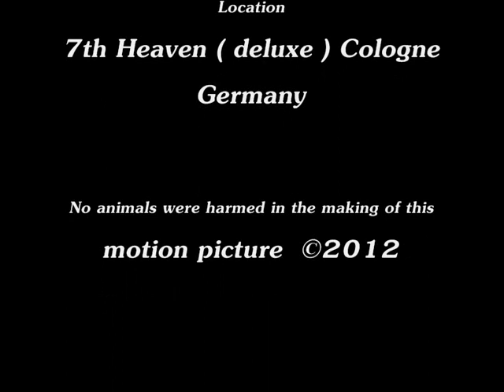Dogs wearing a GoPro Hero2 camera with WIFI remote control @ the Rhein Cologne Germany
Jule Eliza and James ( all Labrador Retrievers ) are playing @ the Rhein in Cologne Germany  they love the water. I some ofthe  shots   a WIFI remote Gopro Hero2 is mounted on the back of the dogs.